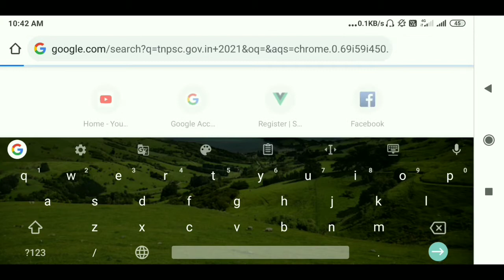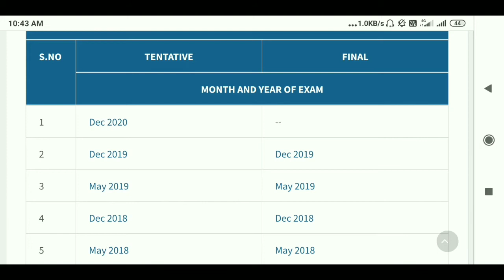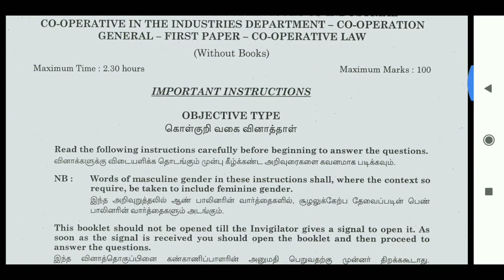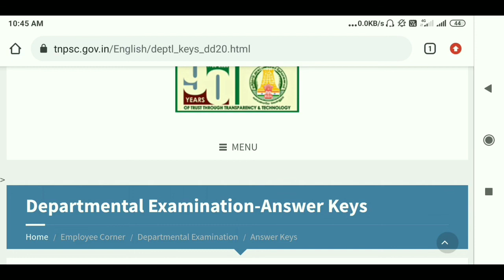How to Download TNPSC Official previous Year Question Papers and Answer Keys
Hi Friends

 டிஎன்பிஎஸ்சி முந்தைய ஆண்டு கட்டப்பட்ட வினாத்தாள் மற்றும் அவற்றுக்கான விடைகள் அனைத்தும் டிஎன்பிஎஸ்சி இணையதளத்திலேயே உள்ளது அவற்றை இந்த வீடியோவில் பார்ப்போம் இதை உங்கள் நண்பர்களுக்கு பகிருங்கள் அவர்களுக்கும் உதவியாக இருக்கும்

8th standard questions and answers.

             - AllCircular RK